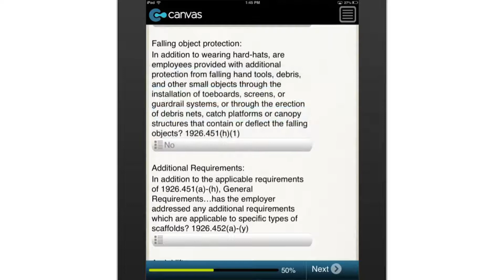OSHA Construction Industry Checklist -- Scaffolding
From capacity to platform construction, access, fall protection and training requirements, this digital app covers all the details that need to be inspected to ensure the safety of scaffolding. Covers criteria for both supported and suspension scaffolds, as well as aerial lifts, extensible and articulation boom platforms, and training requirements for safe operation and hazard recognition.